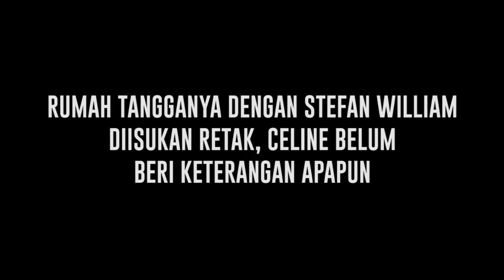Rumah Tangga Diisukan Retak, Celine Evangelista Enggan Memberi Tanggapan Apapun - Cumicam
Rumah tangga Celine dan Stefan diisukan sedang retak. Namun hingga kini keduanya belum memberi keterangan dan tanggapan apapun. Celine Evangelista juga tidak memberi jawaban apapun